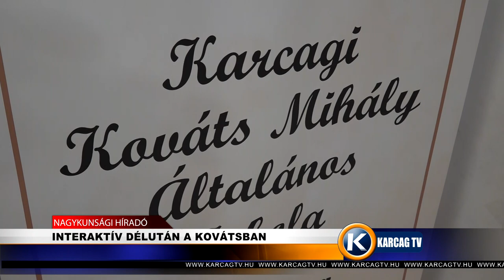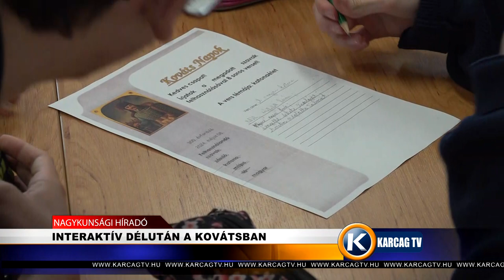INTERAKTÍV DÉLUTÁN A KOVÁTSBAN